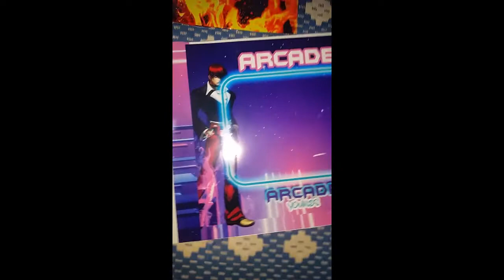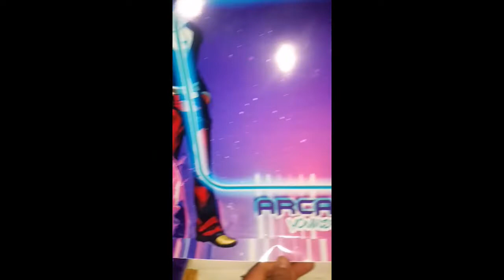Arcade Vinyl Wrap Graphics amazing result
dont forget to susbcribe if you want more videos like this
Old games: PC classics that are still worth playing